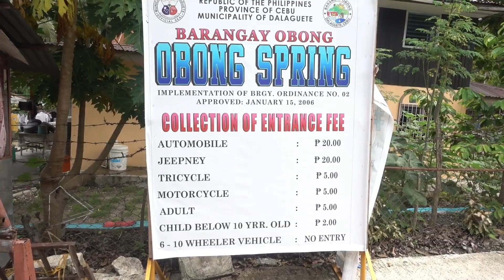Dalaguete l Alcoy l Oslob l Cebu, Philippines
The second part of our Anniversary Trip in Dalaguete, Alcoy and Oslob - South of Cebu.

We started at Bluewater Sumilon in Oslob to avail our free overnight stay (for Bliss Members) and stayed for 2 more nights at an AirBnb house in Alcoy.

Hope you enjoy this video. It was a struggle to edit as the clips are a bit shaky.